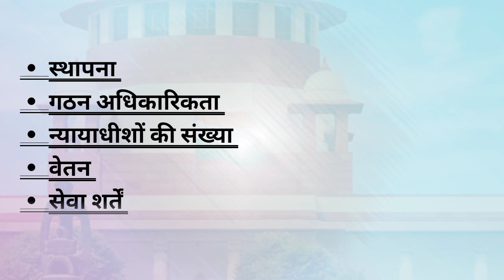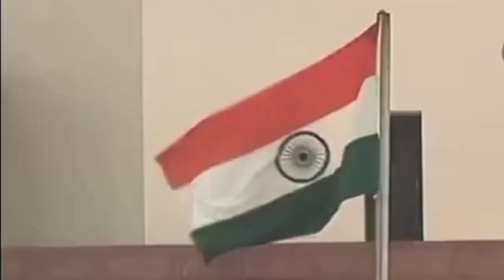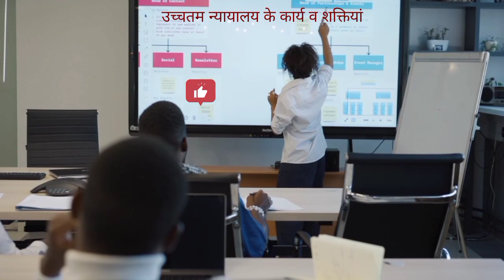भारत का सर्वोच्च न्यायालय || SUPREME COURT OF INDIA || INDIAN JUDICIARY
भारत का सर्वोच्च न्यायालय 26 जनवरी, 1950 को अस्तित्व में आया और यह तिलक मार्ग, नई दिल्ली पर स्थित है। भारत का सर्वोच्च न्यायालय वर्तमान भवन में स्थानांतरित होने तक संसद भवन से कार्य करता था। इसमें 27.6 मीटर ऊंचा गुंबद और एक विशाल स्तंभयुक्त बरामदा है
अनुच्छेद 129 के अनुसार, सर्वोच्च न्यायालय एक अभिलेख न्यायालय के रूप में कार्य करता है अर्थात् आधिकारिक तौर पर प्रकाशित किए जाते हैं तथा उन्हें दृष्टांत स्वरूप मानकर उनके आधार पर निर्णय दिए जाते हैं। उसके द्वारा दिए गए निर्णय को किसी भी न्यायालय में चुनौती नहीं दी जा सकती।
अब तक सर्वोच्च न्यायालय ने राज्य या केन्द्रीय सरकार के अनेकानेक कानूनों को इसी आधार पर अवैध घोषित कर दिया है। मौलिक अधिकारों की रक्षा हेतु सर्वोच्च न्यायालय बन्दी - प्रत्यक्षीकरण, परमादेश, प्रतिषेध, उत्प्रेक्षण, अधिकार- पृच्छा आदि लेख जारी कर सकता है। का राष्ट्रीयकरण कानून आदि इसके ज्वलंत उदाहरण हैं।